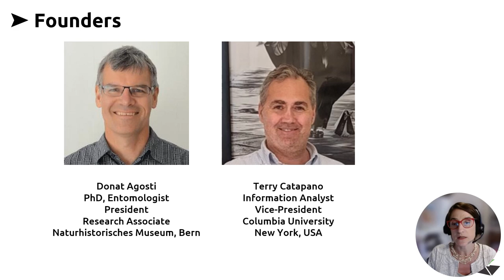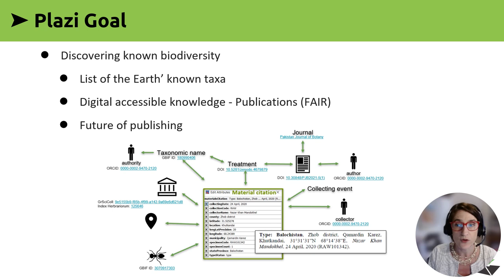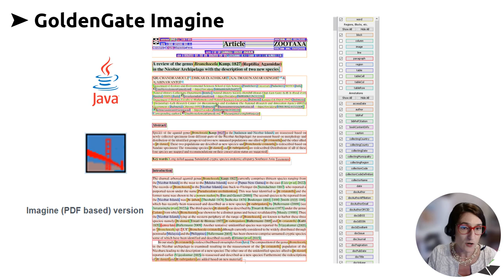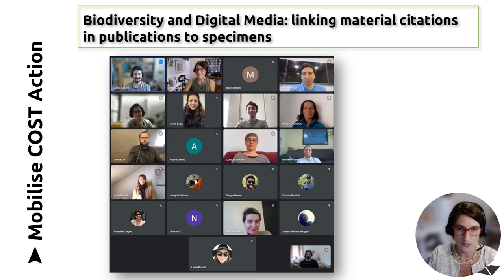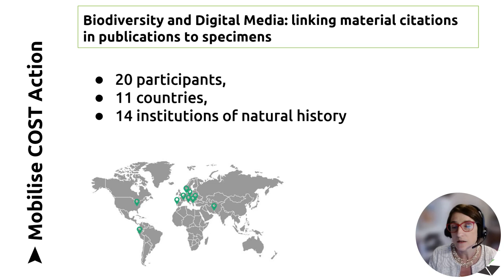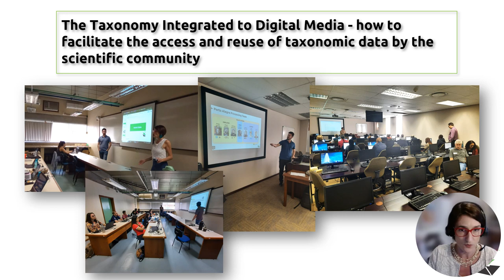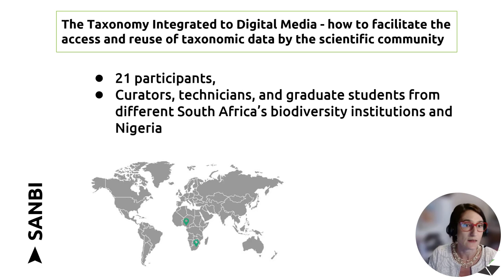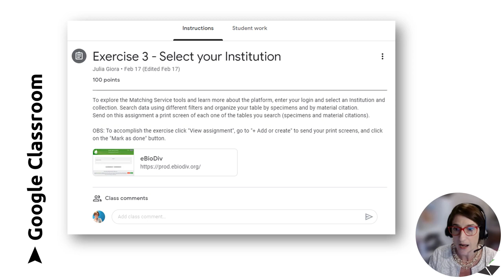SYM13 6 Engaging the Scientific Community, Authors & Publishers in FAIR Taxonomic Data Liberation...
Engaging the Scientific Community, Authors and Publishers in FAIR Taxonomic Data Liberation: An Overview of Training Resources at Plazi. Presented by Julia Giora as part of SYM13 Publishing: Extending the biodiversity knowledge graph at the TDWG 2023 Hybrid Annual Conference in Hobart, Tasmania 9–13 October.